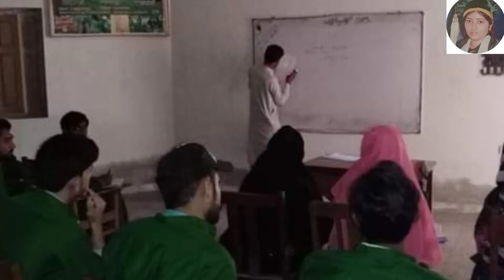Agriculture training institute Sakrund || agriculture with me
today I will told you about agriculture training institute Sakrund.yhis institue .this institute give training of the student doing some lecture and practical in the field.

agriculture with me
agriculture institute of sakrund
agriculture training institute of sakrund
agriculture trainings
agriculture research programs
agriculture institute
training institute
agriculture field